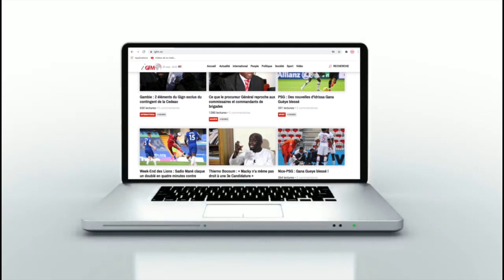Nouvel accord, croissance, dette, corruption... La déclaration du Fmi sur le Sénégal